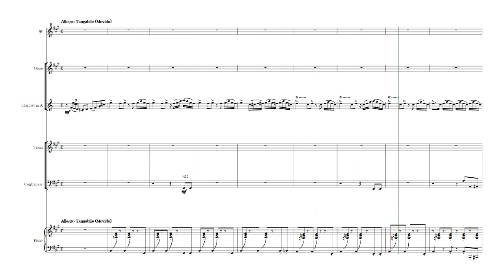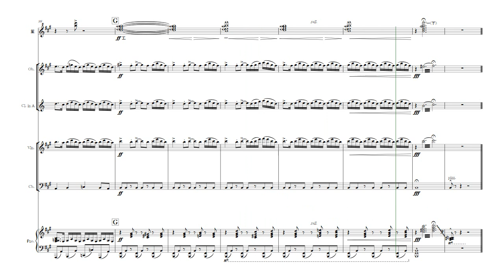【混合六重奏】ピアソラ/アレグロ・タンガービレ(Piazzolla/Allegro tangabile) Sextet(Oboe,Clarinet,Violin,Contrabass,Sho)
題名の"Tangabile"は"Cantabile"といった音楽用語のもじり。あえて訳せば「タンゴのようなアレグロ」といったところでしょうか。この曲はオペリータ(小オペラ)「ブエノスアイレスのマリア」という作品の中で、物語のいわば転換点で奏される曲です。疾走感に溢れたこの曲を、ここでは変則的な六重奏に編曲しました。特徴的なのは雅楽に使用する邦楽器の笙を使用している所で、バンドネオンの響きを作るのに効果的に鳴らしています。アコーディオン、鍵盤ハーモニカ等でも代用可。遊び心とスリルに満ちたアンサンブルを楽しんで頂ければ。